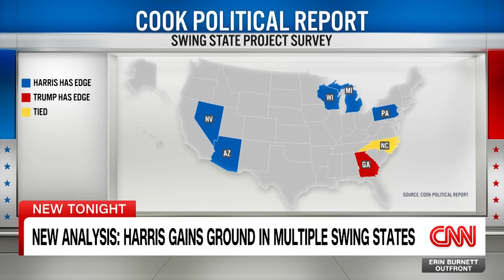New analysis: Harris gains ground in multiple swing states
Cook Political Report Publisher and Editor-in-Chief Amy Walter speaks with CNN’s Erin Burnett about new polling data showing Vice President Kamala Harris getting a boost in two key issue areas that are motivating voters.

Want to stay up to date on the day’s top stories? Sign up for CNN’s 5 Things newsletter, and we’ll give you the 5 biggest stories you need to know, videos people are watching, and more!